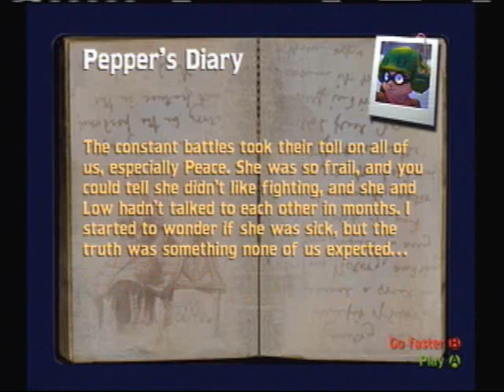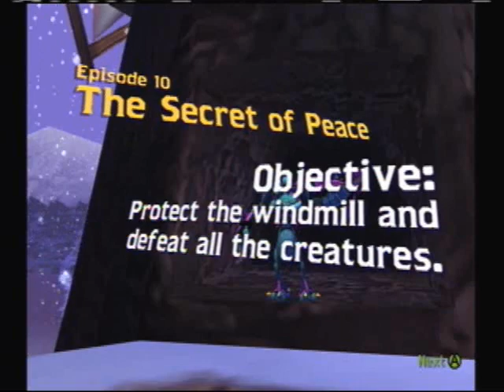Let's Play Future Tactics: The Uprising - Part 10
Windmill Joined Your Party!